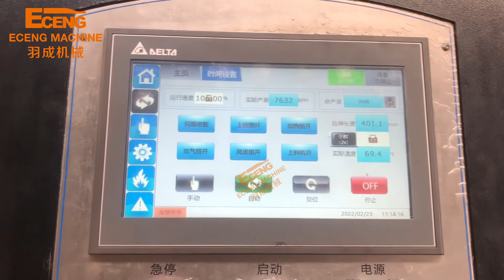6 cavity high speed PET blowing plastic machine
6 cavity automatic PET bottle blow molding machine. K6
application:100ml to 2000ml